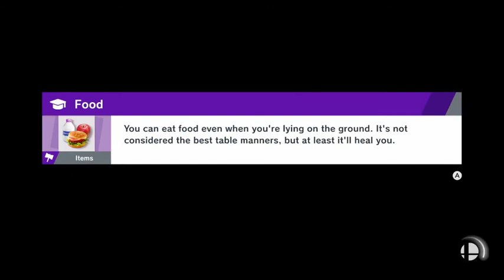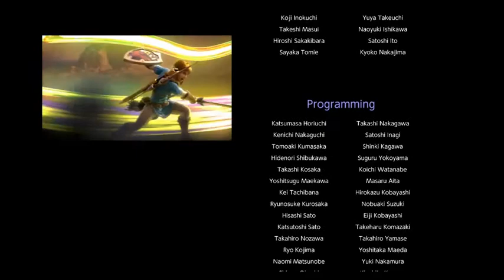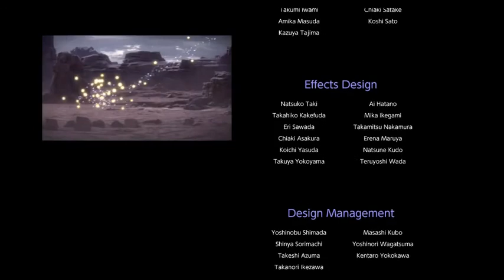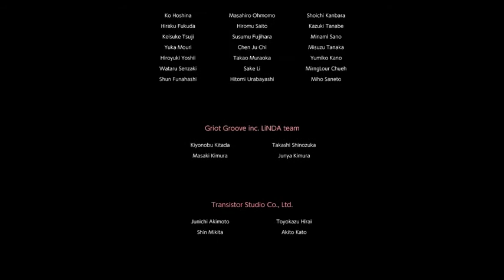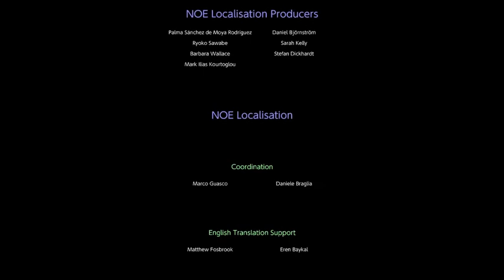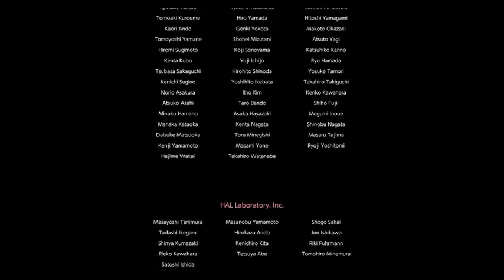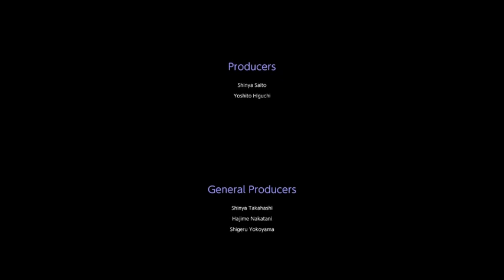Two Heads are NOT Better than One | Super Smash Bros. Ultimate: World of Light - Ep. 23(FINALE)